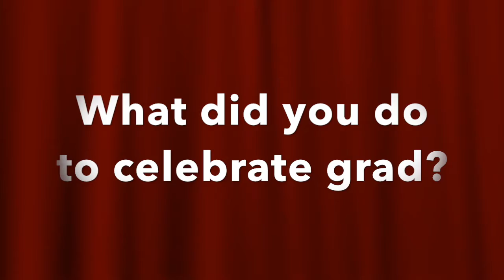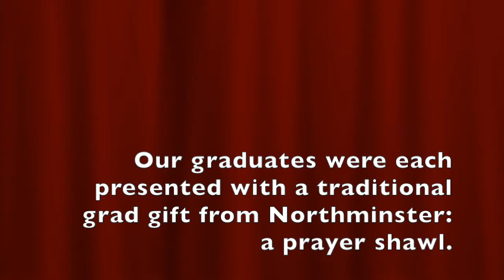Northminster United Church Graduation Video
Congratulations Graduates from your Northminster United Church Family!